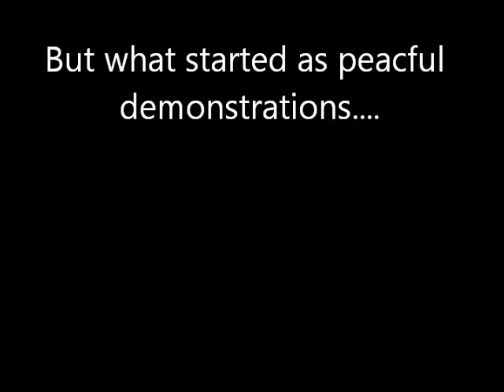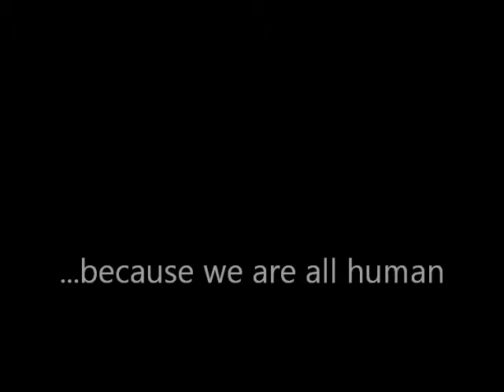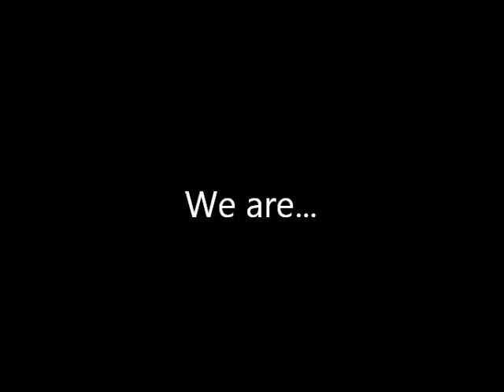Emory and Henry College --- I Am Syria Campaign